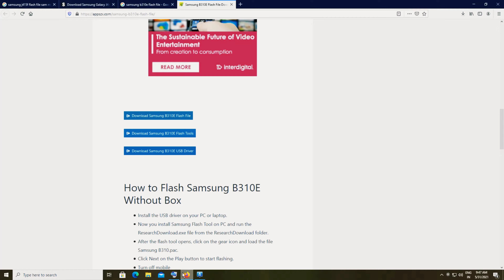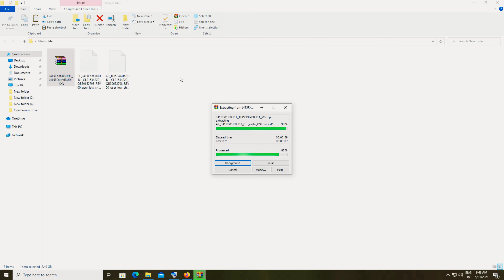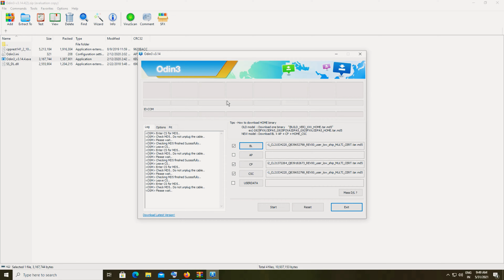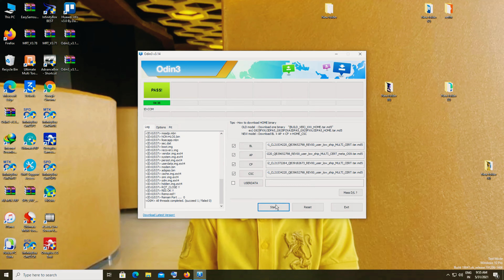Samsung J415f an error has occurred while updating the Device Samsung Any model error solution 100%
I hope this video will help everyone to remove this error
to all Samsung device
"An error has occured while updating the device software
Use the emergency recovery function in the smart switch PC software"

Fix An error has occurred while updating the device software Samsung j6 j8 Plus  j7 Pro j5 Prime, Note 9 Note8 S7 edge S9 Plus S8+ j415f samsung any model